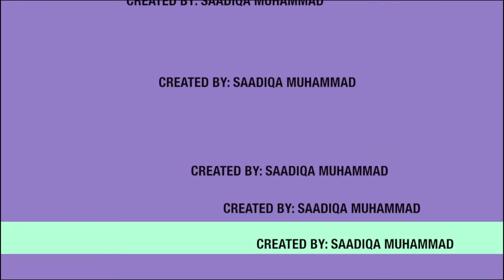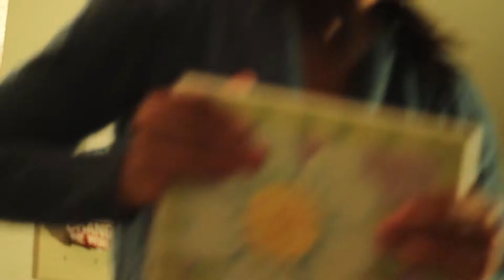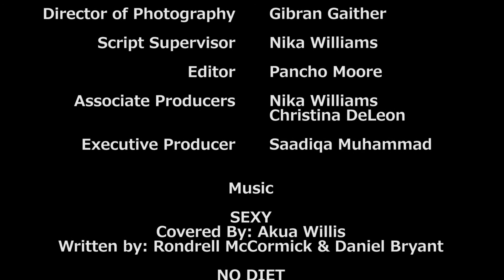"MOMS" Comedy Series Ep103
"it's ladies nite"...Shari rather stay in...but her friends decide to take her out in an effort to bring her "sexy" back. Catch Up on Episodes here on SNDTV! "Like" MOMS "Follow"